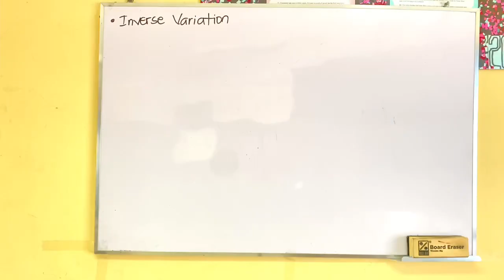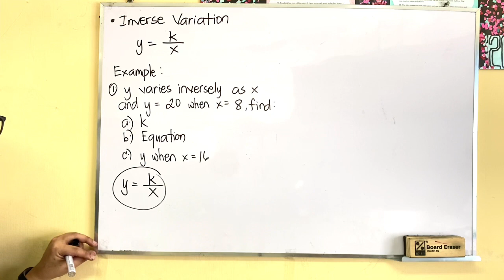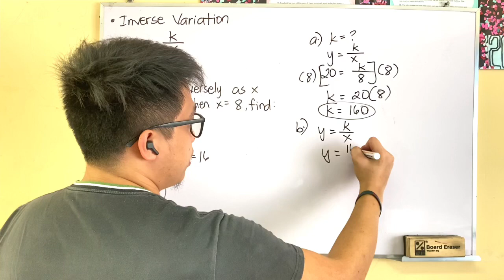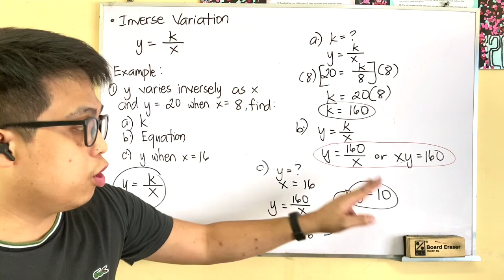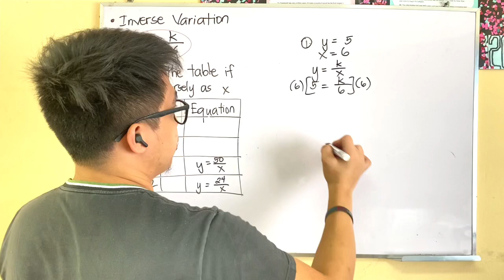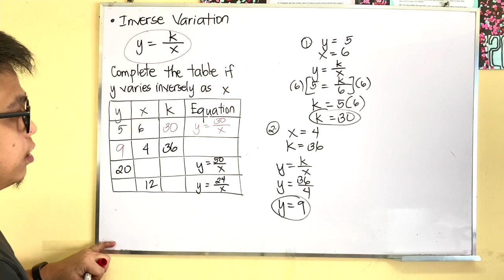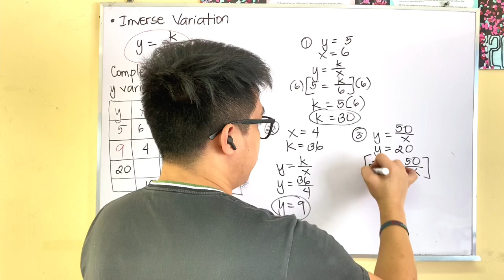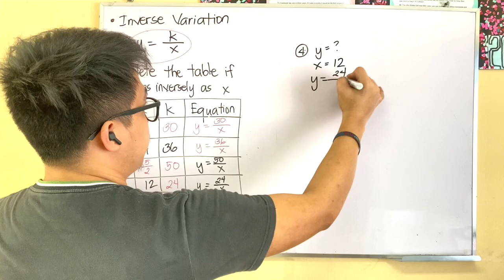Grade 9: Variations - Inverse Variation